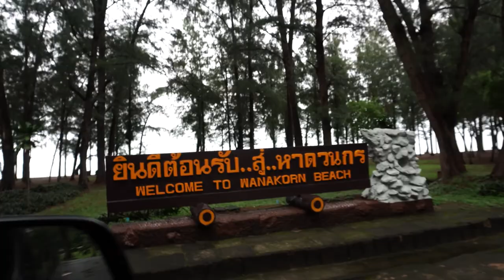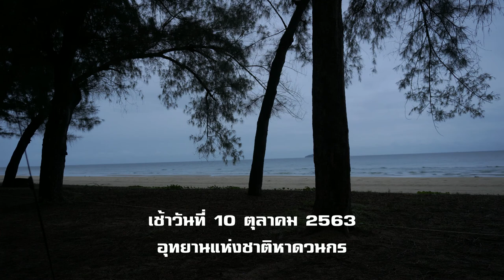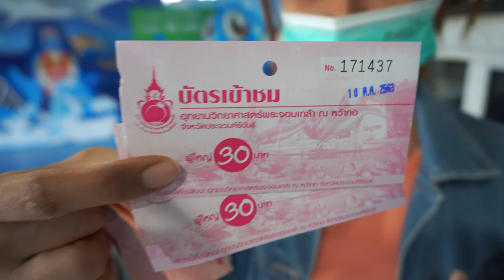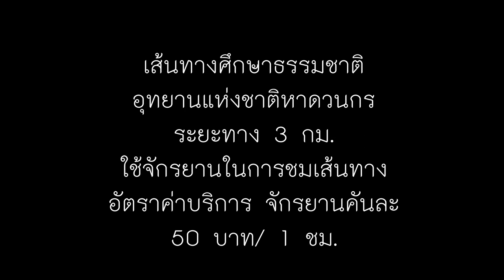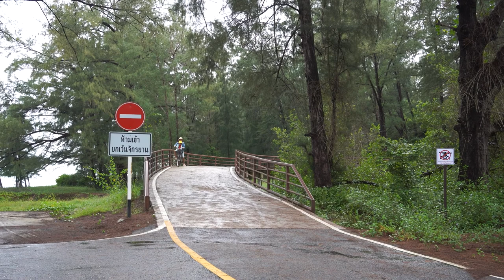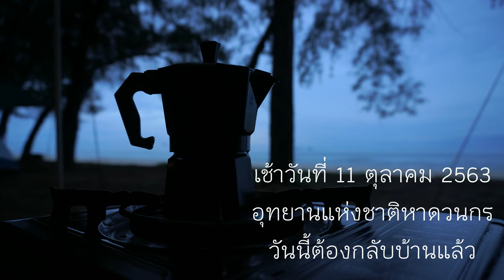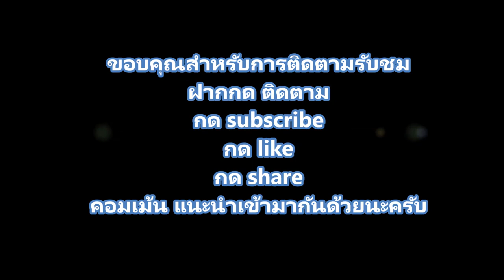หาดวนกร อุทยานแห่งชาติ กางเต็นท์ไกลที่สุดเป็นครั้งแรก/เที่ยวเพลิ๊นเพลิน Tiewploenploen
อุทยานแห่งชาติ หาดวนกร อีกหนึ่งอุทยานแห่งชาติที่อยู่ติดทะเล ตั้งอยู่ที่ อ.ทับสะแก จ.ประจวบคีรีขันธ์ การเดินทางจากกรุงเทพ ใช้เวลาประมาณ เกือบ 4 ชั่วโมง กับระยะทางประมาณ 300 กิโลเมตร ค่าบริการของอุทยานหาดวนกร ค่าเข้า ผู้ใหญ่คนละ 20 บาท เด็กคนละ 10 บาท รถยนต์ 4  ล้อ 30 บาท (สำหรับคนไทย) ค่าบริการกางเต็นท์ คนละ 30 บาท/วัน สำหรับกิจกรรมที่นี่มีให้ทำหลายอย่างนอกจากกางเต็นท์ก็คือ การปั่นจักรยานชมเส้นทางศึกษาธรรมชาติ เส้นทางการศึกษาเส้นทางธรรมชาติประมาณ 3 กิโลเมตร ค่าบริการ 50 บาท/ จักรยาน 1 คัน/ 1 ชั่วโมง และมีดำน้ำดูปะการังน้ำตื้นสามารถติดต่อที่ศูนย์บริการได้ สถานที่ใกล้เคียงที่สามารถไปเที่ยวดูได้คือพิพิธภัณฑ์สัตว์น้ำ หว้ากอ ระยะทางห่งจากอุทยานแห่งชาติวนกร ประมาณ 15 เมตร สรุปการไปกางเต็นท์ครั้งนี้ประทับใจเหมือนทุกครั้งที่ได้กางเต็นท์ ได้ประสบการณ์ใหม่เสมอ เป้าหมายต่อไปคืออุทยานแห่งไหน อย่่าลืมติดตามให้กำลังใจกันด้วยนะครับ